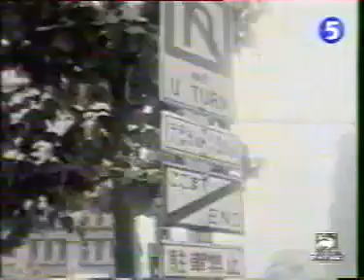_J comme Judo_ (1996)-1.mp4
De la création d'un club de jiu-jitsu parisien en 1938 à la visite du Kodokan de Tokyo en 1963, un florilège des "actualités cinématographiques" d'antan montrant l'essor du Judo, et incluant quelques démonstrations de Jiu-jitsu en tant que méthode de self-defense.